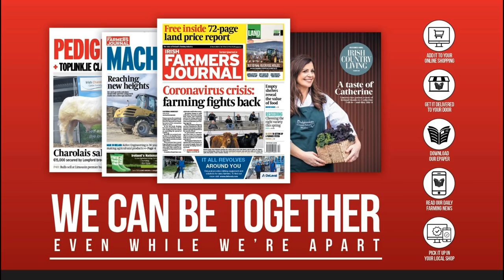Message from Irish Farmers Journal editor & CEO Justin McCarthy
Justin McCarthy, editor and CEO of the Irish Farmers Journal highlights the issues farmers are facing as Covid_19 takes hold in Ireland and asks stakeholders to do their part to support the industry.